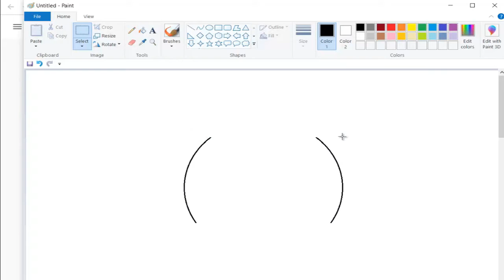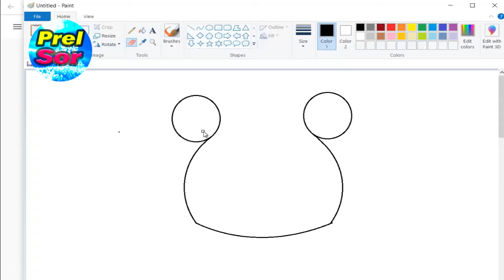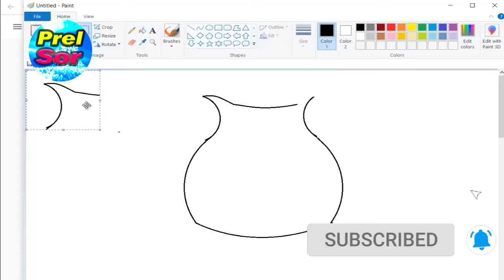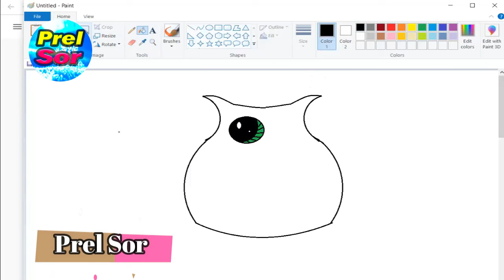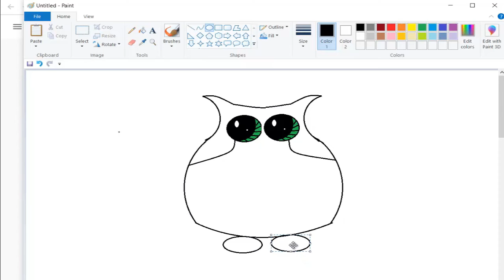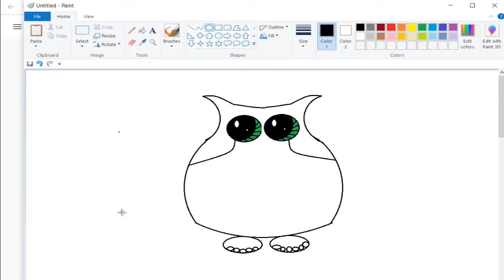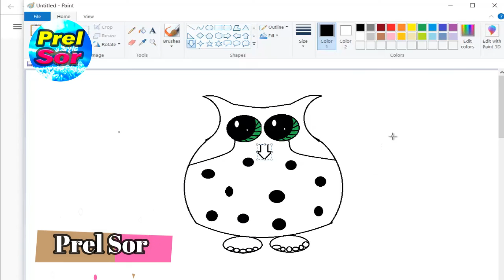របៀបគូររូបសត្វទីទុយដ៏ស្រស់ស្អាត - How to draw an cute owl By Ms. Paint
គំនូរគឺជាសិល្បះមួយបែបដែលបង្ហាញពីស្នាដៃរបស់មនុស្សម្នាក់ៗក្នុងការគូររូបភាពដែលបង្ហាញពីភាពរស់រវីកនិងបង្កប់នៅអត្ថន័យអ្វីមួយ
ដែលមនុស្សម្នាក់ៗមានការនឹកស្រមៃវានៅក្នុងអារម្មណ៏ហើយក៏បង្ហាញចេញមកក្រៅតាមរយះការគូរ។
សូមស្វាគមន៏មកកាន់ Channel Prel Sor​
សំរាប់ Channel មួយនេះនិងបង្រៀនបងប្អូនអំពីការគូររូបជាច្រ់ើនដោយប្រើប្រាស់
កម្មវិធី Ms.Paint.